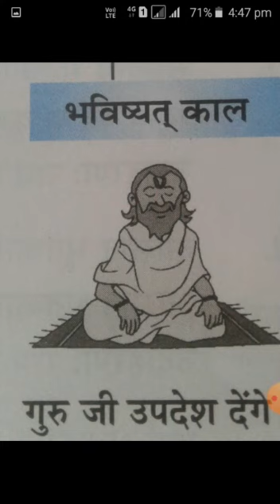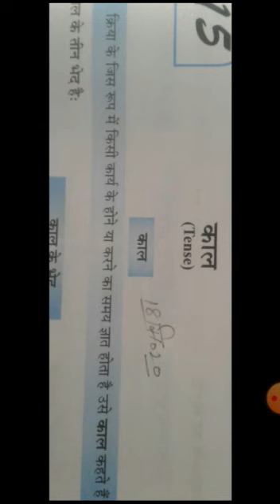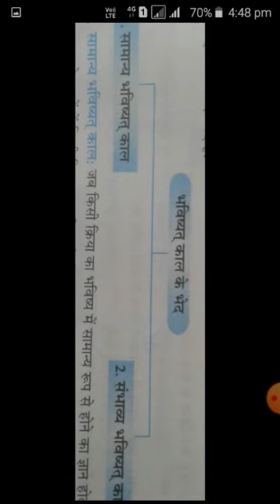TPS/Class 6th/ Subject- Hindi -व्याकरण पुस्तक /Topic- पाठ- 15 (काल)- 2